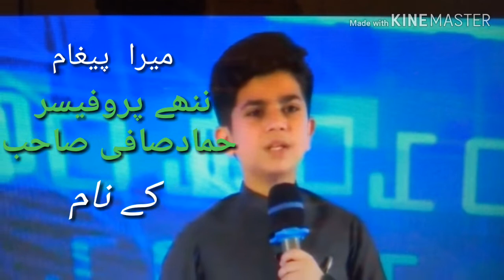Choty Professor Hammad Safi ko mera message |Bilal Ahmed Langah| New 2019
Allahﷻ o Rasol ﷺ
Hammad Safi ko apny mission main kamiyab Farmaye